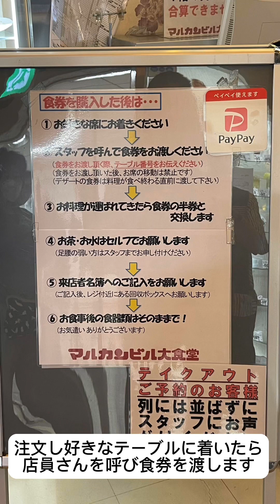マルカンビル食堂に初めて行って感動。ナポリカツや大谷翔平さんが愛したソフトクリームではなく、子供に対してとっても優しい気持ちになる昭和の雰囲気全開の食堂でした。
一度は閉店が決まった食堂。数あるメニューの中で有名なナポリカツとソフトクリームをベタですが頼みました。
なぜだか日本人が忘れかけている子供に対して優しくなる大切さを感じた、そんな素晴らしい食堂です。
この雰囲気は世界遺産だと思います。